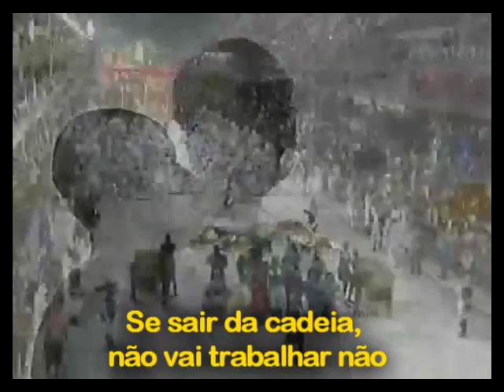CARNAVIRAL 2011 - Porto na Pedra (Desenrugamento de Pele & Profissão Ladrão)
E a terceira e última escola a desfilar é a Porto na Pedra, que traz dois homegaeados ilustres dos presídios: Jonerval e Daniel.

O samba enredo "Crack nem pensar, nessa vida eu quero paz" traz além de risadas com esses personagens tragicômicos, um pouco de reflexão.

E aí, quem foi a sua escola predileta?

Após o Carnaval, publicaremos um pequeno making of dessas produções.